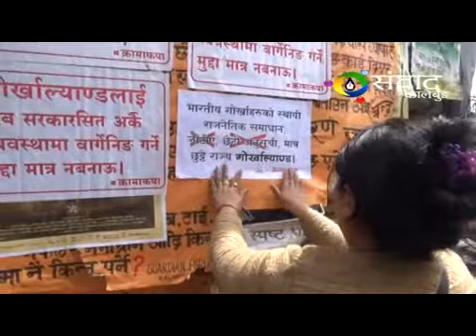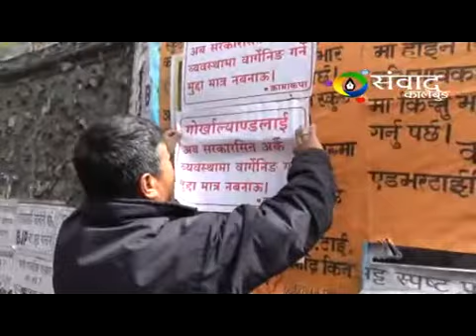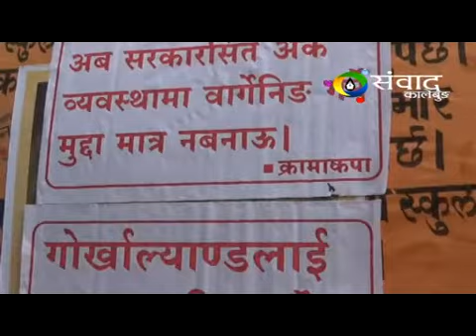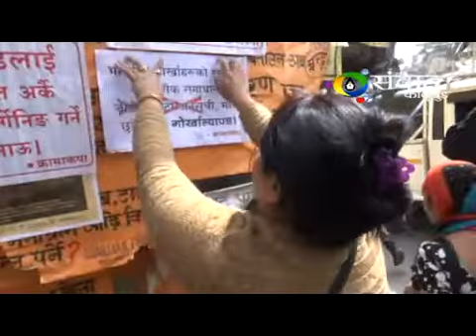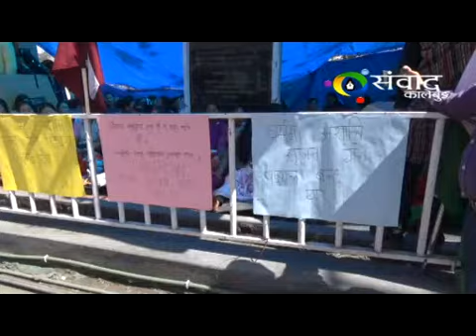29th February 2020